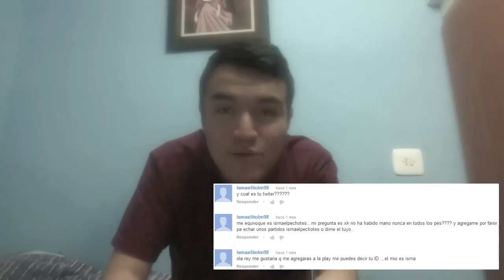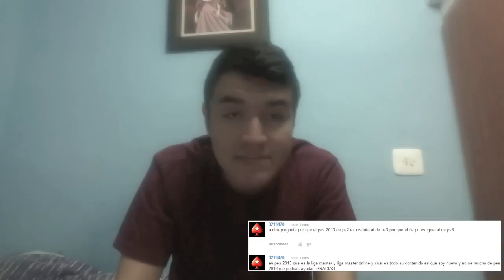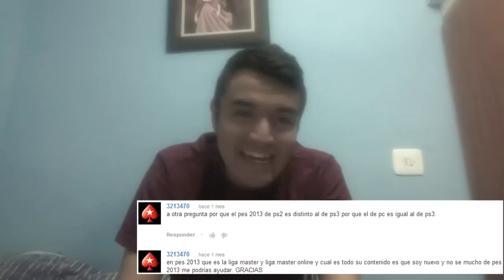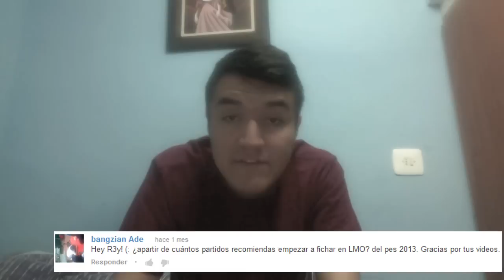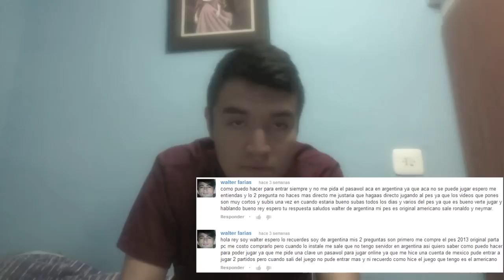VLOG #2: "Preguntas & Respuestas" Parte 2/2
No suelo pedir likes, pero si puedes dáselo, creo que el video lo merece ;)
Espero haber resuelto "CASI" todas vuestras dudas =)
PS3 id: reymago11 (Sólo gente activa y con versión europea)

--- Pásate por estos canales ---